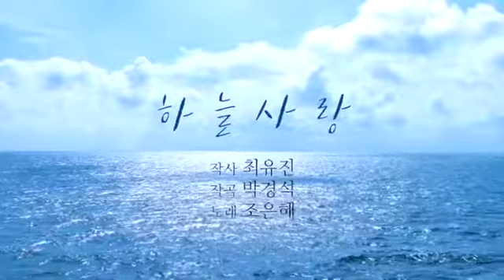가수조은혜 하늘사랑 뮤직비디오